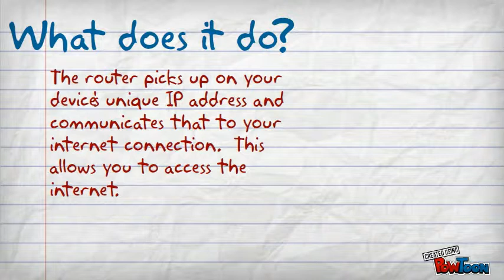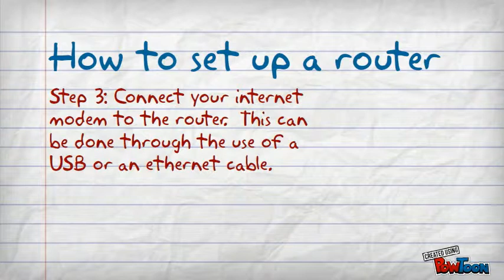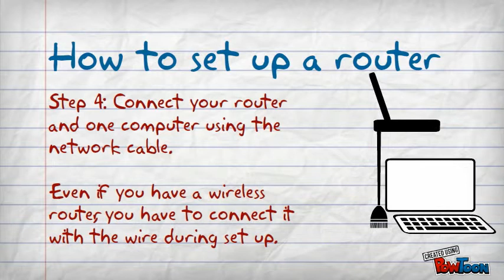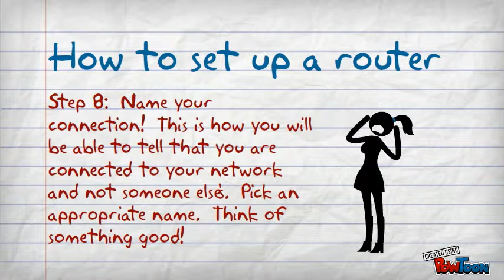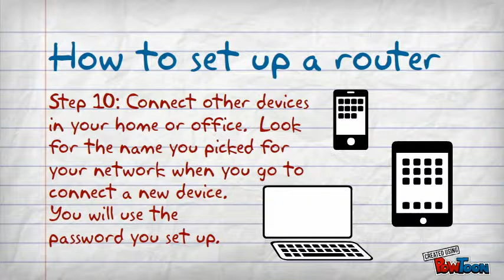Setting up a Router for a Network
This explains the advantages of setting up a router for a network, at home or at work, and how to do so.-- Created using PowToon -- Free sign up . Make your own animated videos and animated presentations for free.  PowToon is a free tool that allows you to develop cool animated clips and animated presentations for your website, office meeting, sales pitch, nonprofit fundraiser, product launch, video resume, or anything else you could use an animated explainer video. PowToon's animation templates help you create animated presentations and animated explainer videos from scratch.  Anyone can produce awesome animations quickly with PowToon, without the cost or hassle other professional animation services require.